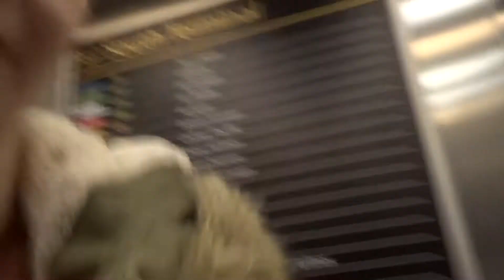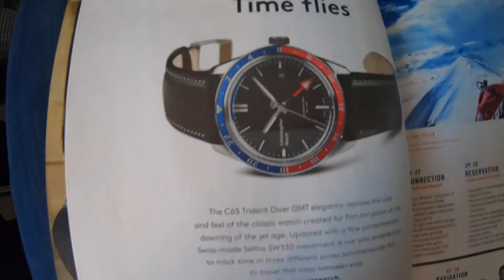We're In Vienna! | Vienna Day 1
Mon 30th December 2019 // 268

EQUIPMENT
Vlog Camera: Sony Cybershot HX80
Go Pro: Go Pro Hero 7
Hand Grip/Tripod: Manfrotto Pixi
Editing Software: Adobe Premiere Pro